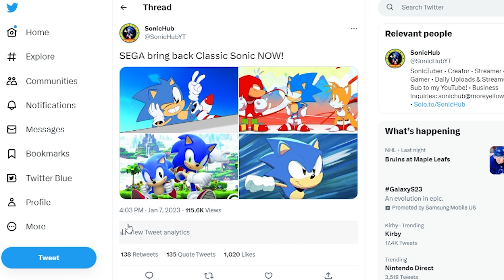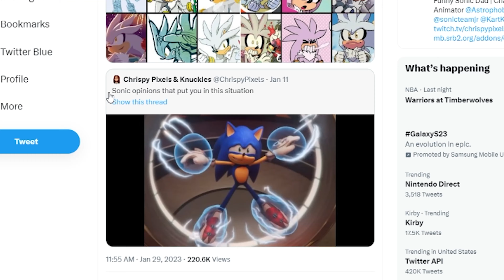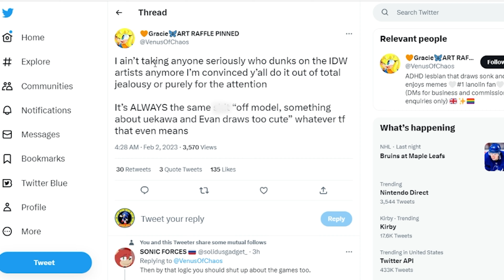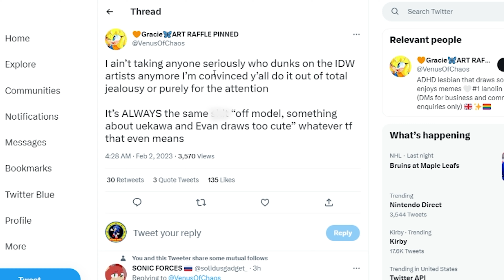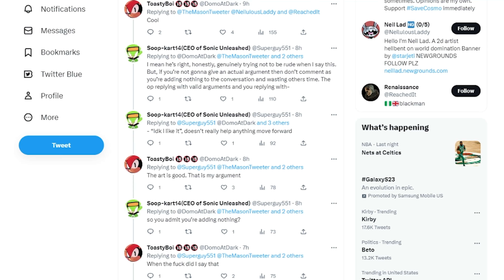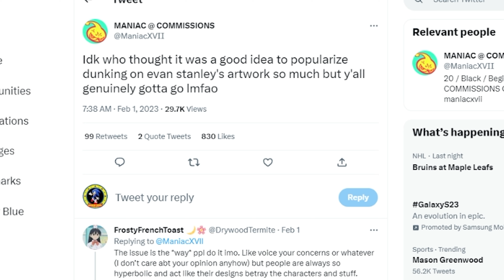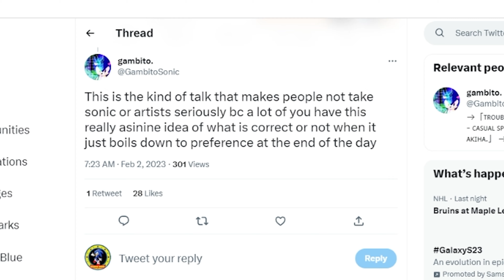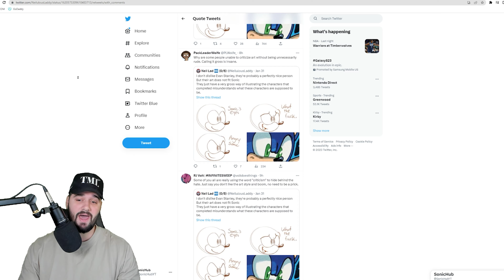The Latest Sonic Controversy Is Out of Hand...